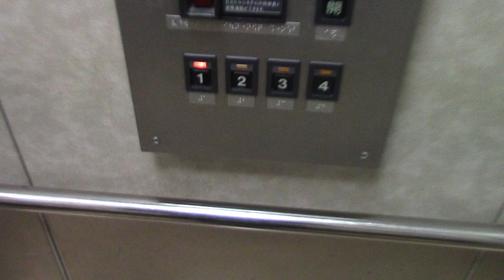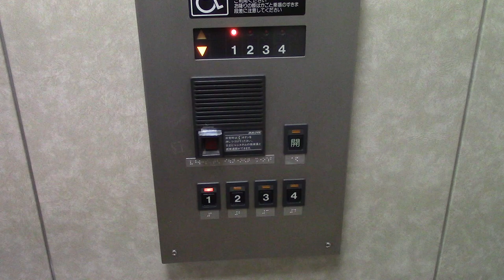千歳市民文化センターのエレベーター その3（リテイク）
メーカーは日立製です。2015年5月現在未更新でした。

用途：乗用
定員：11名
積載：750kg
設置年：1984年
アナウンス：あり
到着音：あり
車椅子操作盤：あり
エレベーター台数：2
機種：プリード
方式：ロープ式